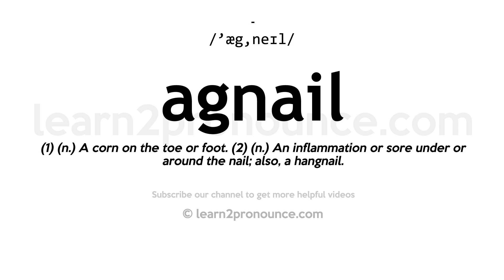How to pronounce Agnail | English pronunciation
Learn how to pronounce Agnail in English
AGNAIL
Pronunciation of Agnail: /'æg,neɪl/
Definition of Agnail: (1) (n.) A corn on the toe or foot. (2) (n.) An inflammation or sore under or around the nail; also, a hangnail.